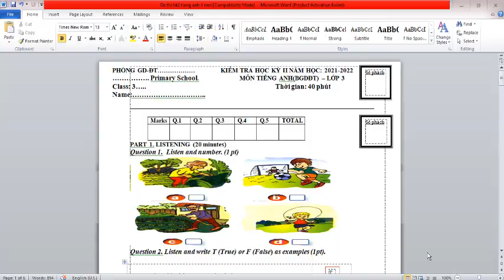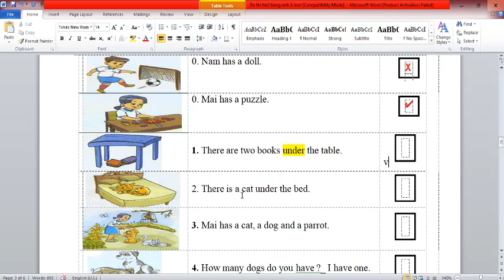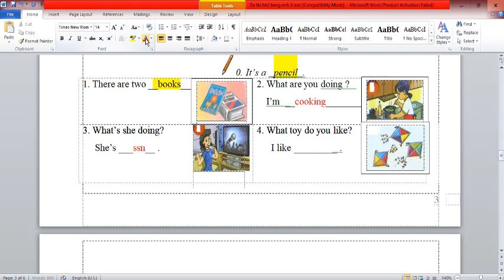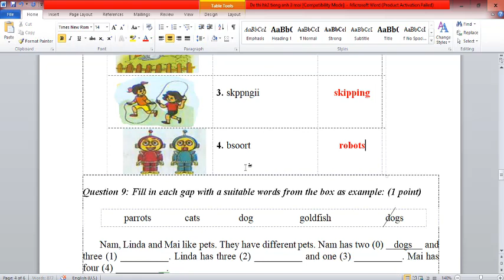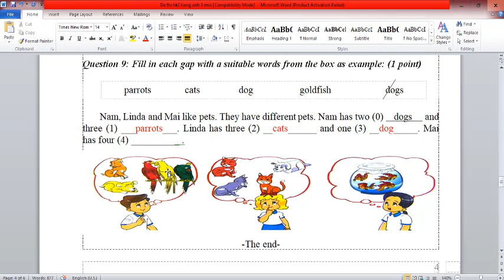Giải Đề Thi Học Kỳ 2 Tiếng Anh Lớp 3 (2021-2022) Đề số 30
HƯỚNG DẪN CÁCH TÌM VIDEO THEO TỪNG KHỐI LỚP:
Lớp 6
Lớp 7
Lớp 8
Lớp 9